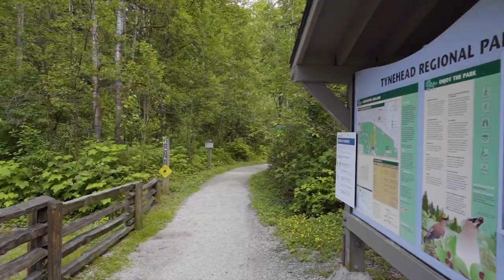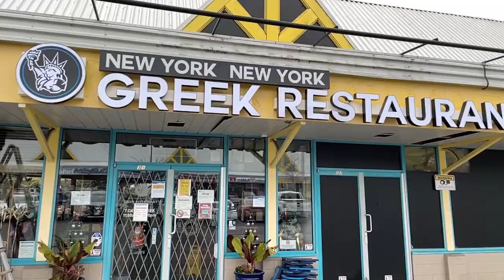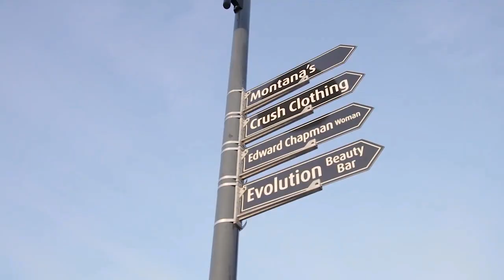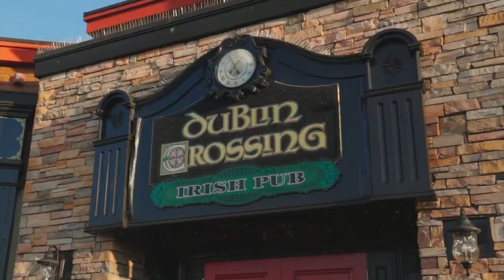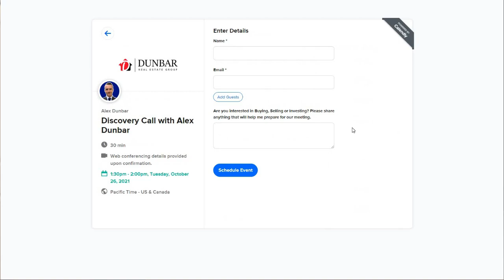Top 5 BEST Neighbourhoods to Live in Surrey BC | Living in Surrey BC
Are you interested in moving to Surrey BC but don't know where you should go? This video has you covered as Surrey Realtor Alex Dunbar discusses what the top 5 areas in the city you should move to in Surrey are and why.

𝐅𝐫𝐚𝐬𝐞𝐫 𝐇𝐞𝐢𝐠𝐡𝐭𝐬⁣
Fraser Heights is one of the more expensive and prestigious neighbourhoods in Surrey. Being located on the north side of Highway 1, it's separated from the core of the city giving its residents a quieter, safer and more peaceful vibe while still having easy access to get to Vancouver, Surrey City Centre, or out towards Chilliwack.⁣
𝐅𝐥𝐞𝐞𝐭𝐰𝐨𝐨𝐝⁣
Fleetwood is one of North Surrey’s quickest developing neighbourhoods. The Fraser Highway, which runs through this town centre, makes Fleetwood ideal for commuters. Also, Fleetwood has beautiful parks, natural areas, trails, and many playgrounds.⁣
𝐒𝐮𝐥𝐥𝐢𝐯𝐚𝐧 𝐒𝐭𝐚𝐭𝐢𝐨𝐧⁣
Sullivan is an awesome community to call home! Located just minutes to South Surrey, White Rock, Cloverdale and the US border Sullivan Panorama is a young, vibrant and family oriented community experiencing huge growth and change.⁣
𝐆𝐫𝐚𝐧𝐝𝐯𝐢𝐞𝐰 𝐇𝐞𝐢𝐠𝐡𝐭𝐬⁣
Located in the heart of South Surrey is Grandview Heights, a vibrant community that has been experiencing an impressive level of growth in the last 5 years and has still managed to maintain its charming small-town feel and its close connection to nature.⁣
𝐂𝐥𝐨𝐯𝐞𝐫𝐝𝐚𝐥𝐞⁣
Cloverdale is the historic centre of Surrey and is known for its heritage sites. Many families with children prefer this location for its parks, playing fields, schools, pools, and recreation centres. ⁣
𝐂𝐥𝐚𝐲𝐭𝐨𝐧⁣
Clayton is actually located in the community of Cloverdale but is specifically the neighbourhood north of Fraser Highway. This is where more of the density lies being home to many condos, townhomes and detached homes with coach houses.
⏰ 𝐓𝐈𝐌𝐄𝐒𝐓𝐀𝐌𝐏𝐒
0:00 Introduction
0:54 Fraser Heights
3:01 Fleetwood
6:03 Sullivan Station
8:17 Grandview Heights
11:17 Cloverdale & Clayton

Where to live in Surrey BC Where to live in Cloverdale Surrey Canada city of Surrey
Living in Surrey BC Living in Cloverdale BC Living in Clayton Surrey
Moving to Surrey BC Moving to Cloverdale BC Moving to Fleetwood Moving to Clayton Moving to Grandview Heights Moving to Sullivan Station
Immigrating to Surrey BC Surrey Homes Surrey Condos Surrey Townhomes
Best neighbourhoods in Surrey BC Where to invest in Surrey
Best neighbourhoods to live in Surrey BC Best neighbourhoods to move in Surrey BC
Best areas in Surrey BC Best areas in Cloverdale BC
Best place to live in Surrey BC Relocating to Surrey bC
Surrey Realtor Cloverdale Realtor Langley Realtor Clayton Realtor Clayton Heights
Surrey Real Estate Agent Cloverdale Real Estate Agent Clayton Real Estate Agent
Surrey bc tour